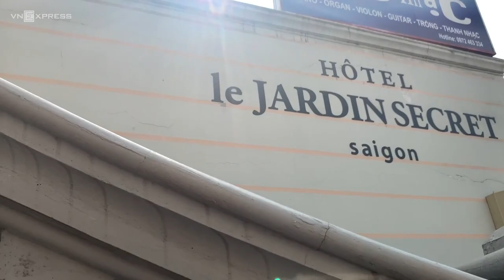Nghỉ dưỡng dịp 8 - 3 tại Sài Gòn